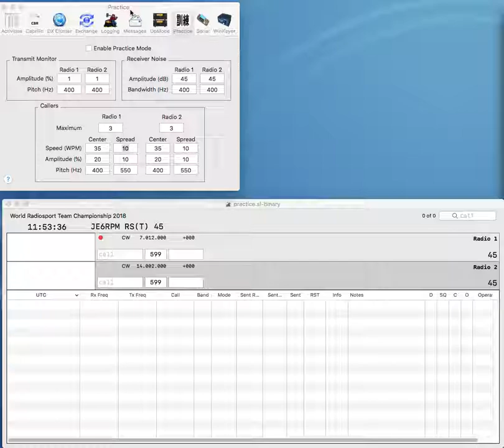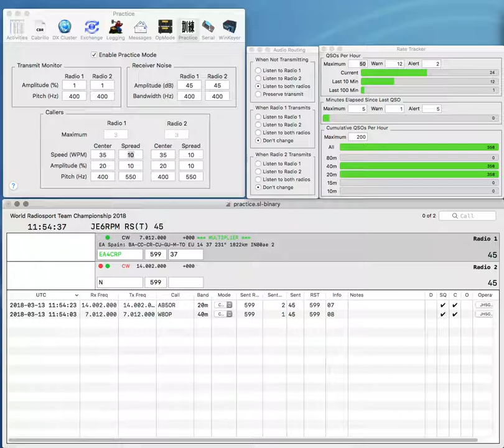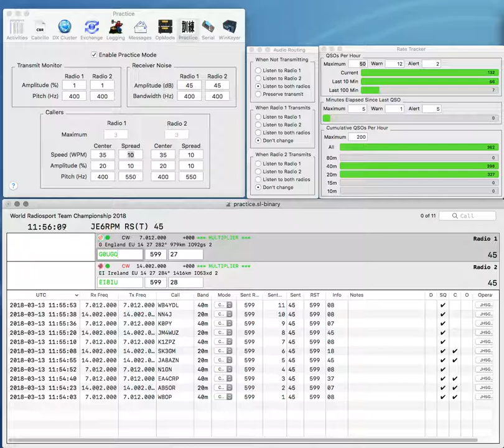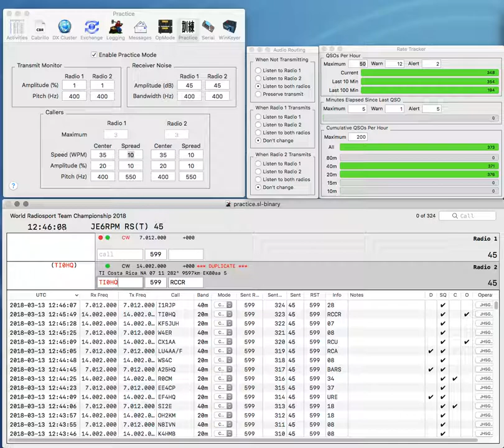20180313 2BSIQ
Felt so sleepy during the practice...